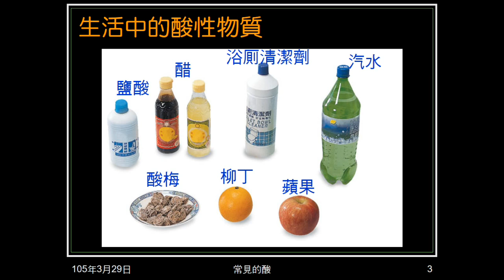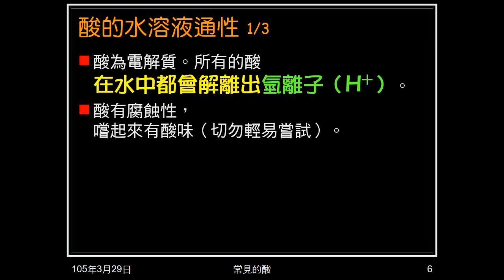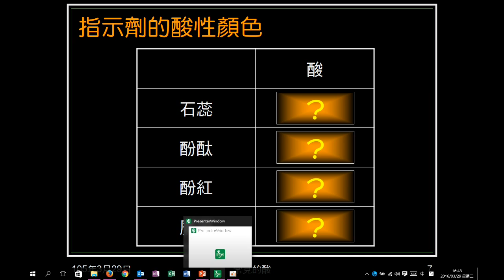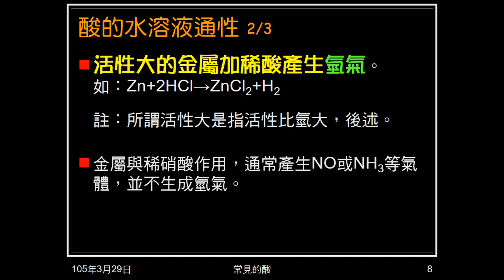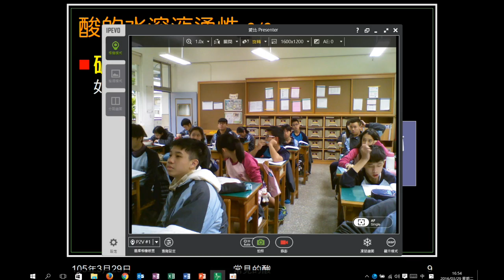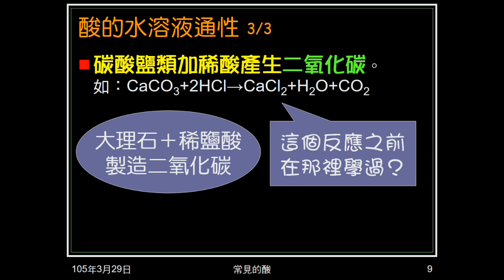104學年國二理化＿酸鹼鹽09：酸的通性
介紹生活經驗中的酸。介紹酸的通性，過程中詢問同學，酸鹼指示劑在酸中顏色。